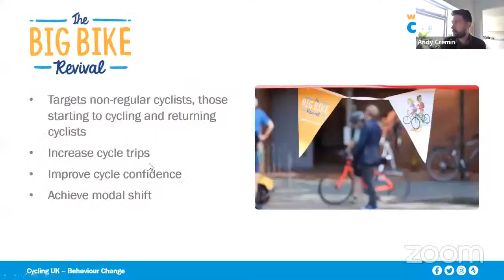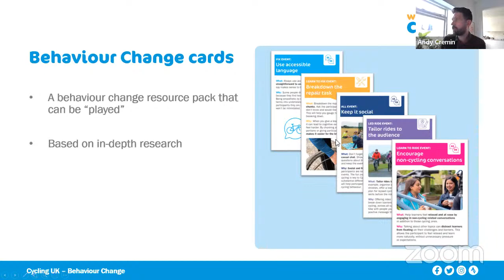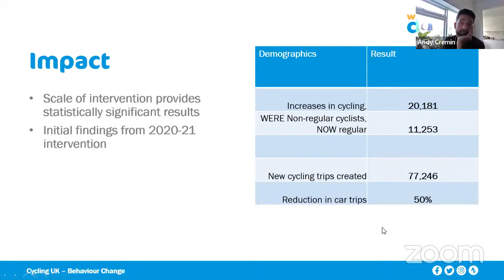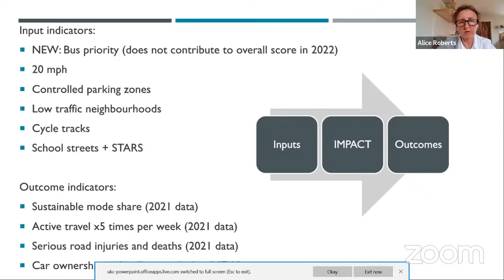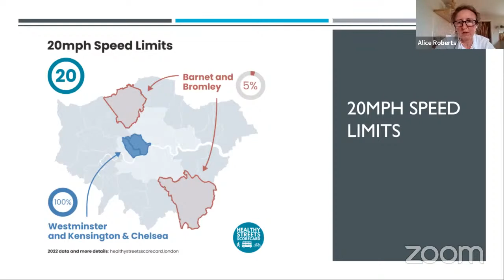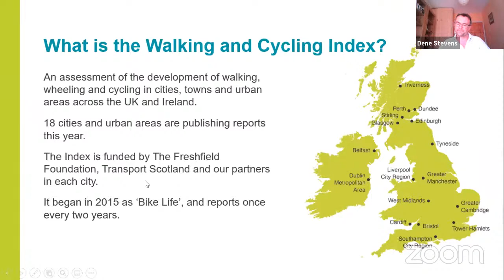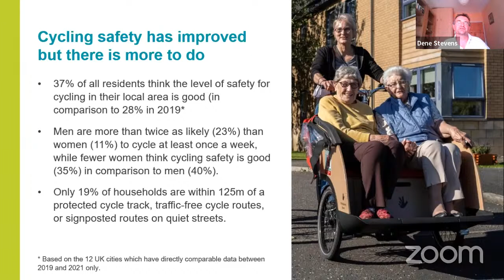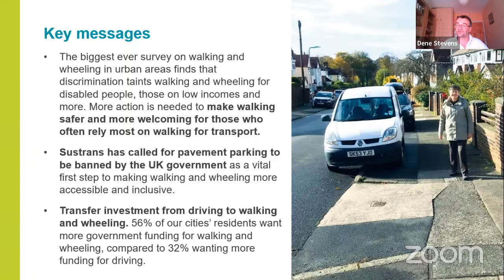Active Travel Data